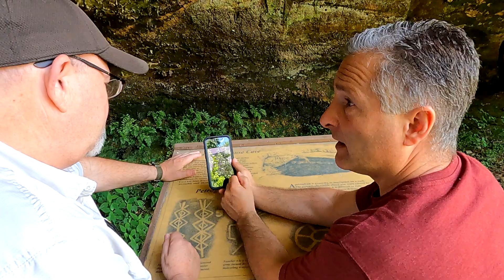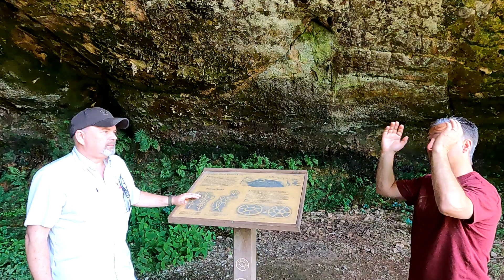Indian Rock Cave & The Arkansas Sphinx - Exploring in Arkansas Episode 1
Watch as Brent Hite, Mondo Gonzales, & Doug Thornton take you on an adventure through the Ozark Mountains of Arkansas to uncover secrets from the ancient past.

Birthright: by Timothy Alberino